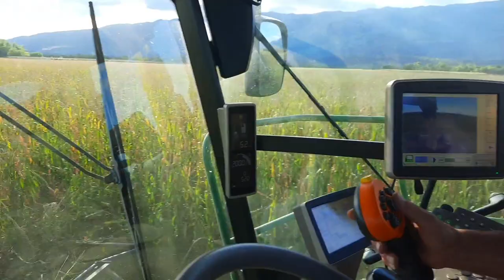Amazing Agriculture farm technology | Corn Harvesting Machine | Modern technology agriculture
aaj video mein ap ko Italy mein Mais 🌽 ki harvesting krti machine dekhaon ga

اٹلی میں پاکستانی کس طرح کی جاب کرتے ہیں اور کتنا کماتے ہیں ان ویڈیوز میں دیکھیں

Pakistani pizza and doner business in Italy | How to apply sponsor visa for Italy | Gullu vlogs

haircut cost in Italy | cost haircut | How to cut hair | इटली में बाल कटवाने की लागत | Gullu Vlogs

salary in Italy | Job seeker | job search in Italy | mein mazdoori | इटली में नौकरी | Gullu vlogs

Welcome to my you tube channel Gullu vlogs
Mera name Gulfam Ali hai main Italy mein rehta hon Maine aik vloging channel start Kiya hai is channel per ap ko Italy European logo ke logo ki lifestyle culture k bare mein video mile gi,
Thanks